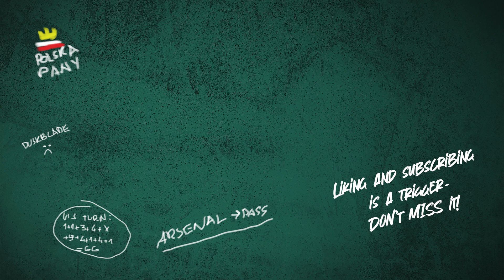We arrived at ProTour New Jersey - Flesh and Blood TCG vlog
There is is - first part of our vlog from ProTour New Jersey for Flesh and Blood TCG! If you want to see some footage from testing (and weird jetlag testing) and our New York adventure go see the video!